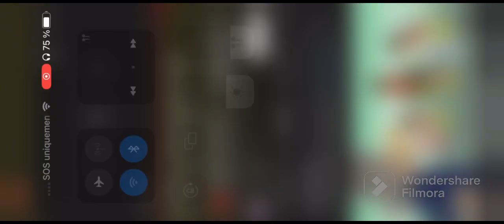Les daltons-Générique saison 1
Les Dalton